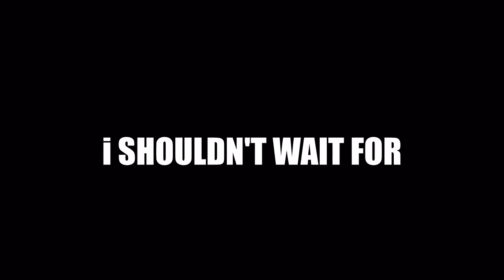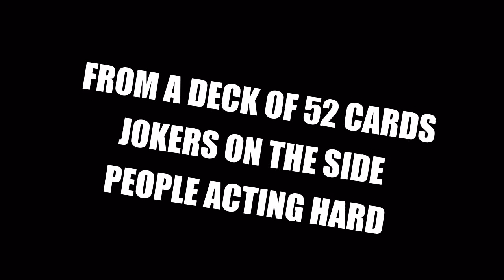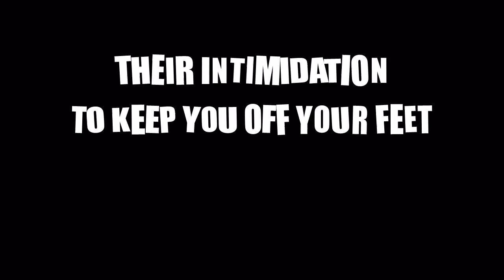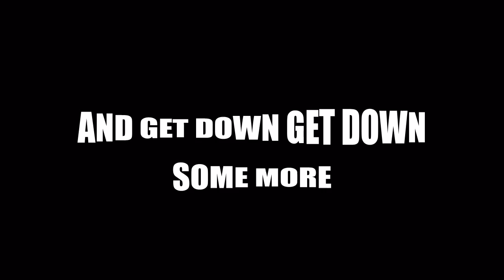MyCool - Your Song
MyCool's single "Your Song" is meant to get "everybody up on the dance floor, express yourself accept yourself" as mentioned in the chorus. This self-produced track is a smooth mix of hip hop and r&b.

"I have to keep my cool or I'll lose Michael"